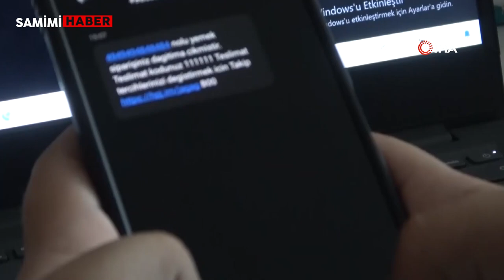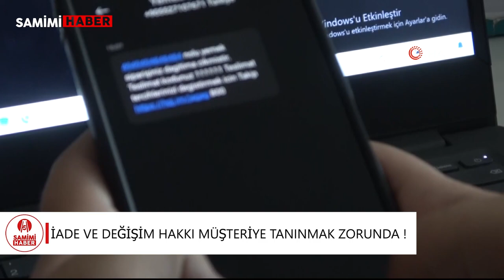İade Ve Değişim Hakkı Zorunludur!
Hukuki olarak hiçbir dayanağı olmamasına rağmen bazı işletmeler, iade ve değişim hakkı tanımıyor. Hem online satış yapan işletmelerin hem de bizzat gidip ürün aldığımız işletmelerin 14 gün içerisinde iadeleri kabul etmek zorunluluğu bulunuyor.

Uzmanlar ayrıca bilinenin aksine ikinci el ürün satışı yapılan internet sitelerinde de tüketicinin iade hakkı bulunduğunun altını çiziyor.